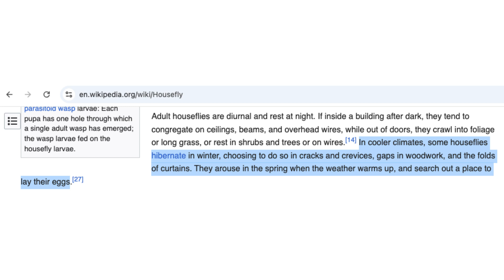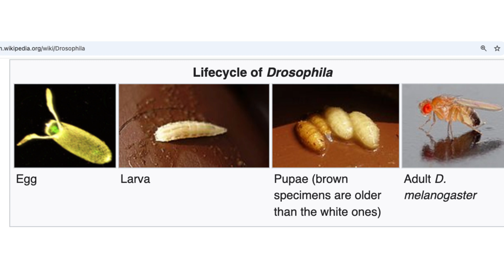Cold Survival: What Happens to Flies in Winter?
As winter approaches and temperatures drop, flies, so abundant in warmer months, seem to vanish. Their disappearance is not a mystery but a result of evolutionary strategies that enable them to survive harsh conditions and return in the spring.

One survival strategy is hibernation, or diapause, where flies enter a dormant state to conserve energy. They seek sheltered places like cracks in walls, tree bark, or human structures such as basements and attics, waiting for milder temperatures.

In some species, flies do not overwinter as adults but leave behind their next generation in the form of eggs, larvae, or pupae. These stages, deposited in insulated locations like soil or decaying organic matter, endure the cold until spring triggers their development into adults, ensuring the continuation of their lineage.

Some flies remain active by finding warm microclimates, such as heated human dwellings, where they survive near heat sources and scavenge for food. This behavior explains why flies can occasionally be spotted indoors during winter.

Despite these adaptations, many adult flies succumb to natural mortality without sufficient warmth or food. However, their eggs, larvae, and pupae ensure their reemergence when temperatures rise again.

The seeming disappearance of flies during winter highlights their resilience and adaptability. Through strategies like hibernation, dormancy, and resourcefulness, they endure unfavorable conditions, ready to fill their roles in ecosystems once the environment becomes hospitable again.